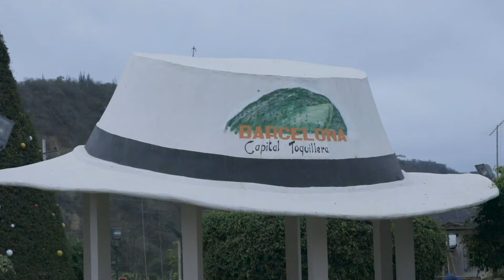Prende, Aprende y Emprende - Capítulo 3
Este domingo en Prende, Aprende y Emprende te invitamos a conocer Barcelona, en la provincia de Santa Elena,  donde Mariuxi Chávez nos enseñará a elaborar aretes con paja toquilla.